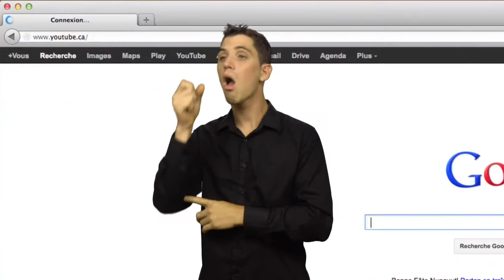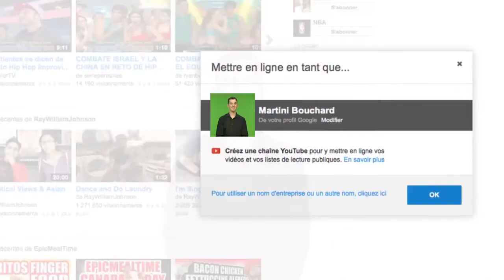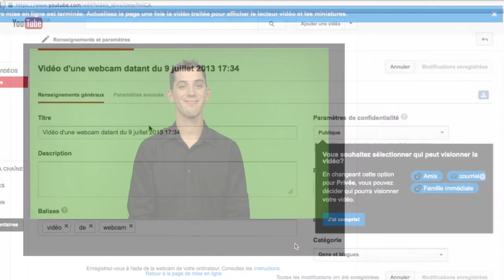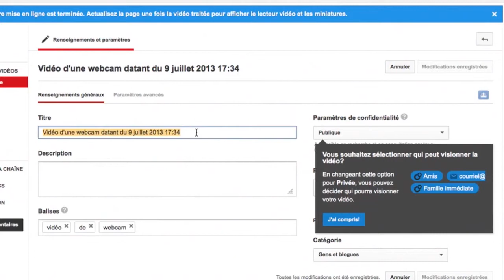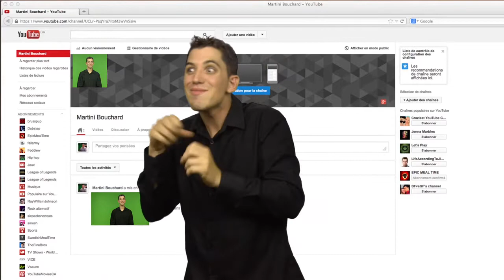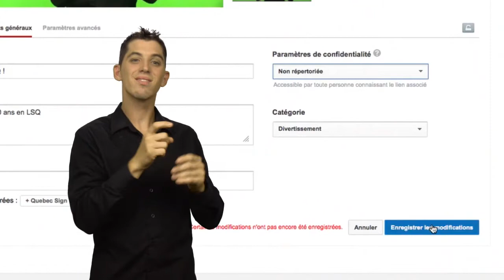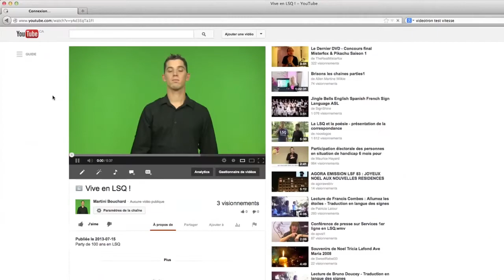YouTube - ÉTAPE # 2 -- Enregistrement avec une caméra Web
Traduction en LSQ pour YouTube - lundi 5 août 2013